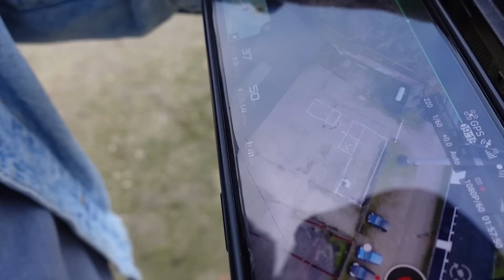HET BOUWEN VAN DE BASECAMP GAAT BEGINNEN - CHECKPOINT BASECAMP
In deze serie bouwen Defvin, Jochem, Gaülli, Ghino, Govert en Romy aan hun iconische Checkpoint base, gemaakt van oude zeecontainers! 💪 Deze week mogen ze eindelijk beginnen!!! 🚀

Checkpoint Basecamp is een stoer test-programma waarin Defvin, Jochem, Gaülli, Ghino, Govert en Romy de gekste testen doen. Op YouTube bouwen ze verder aan hun iconische Checkpoint base, gemaakt van oude zeecontainers!